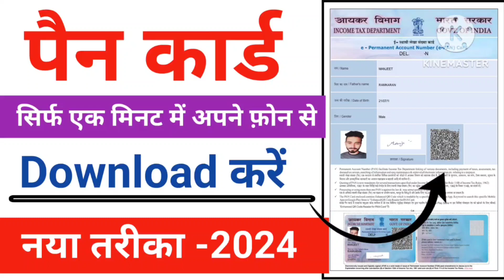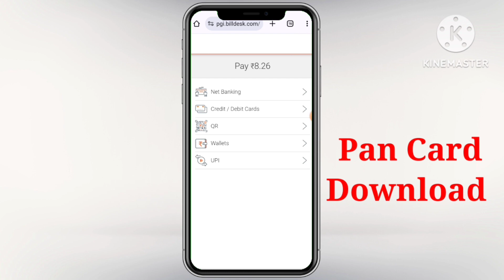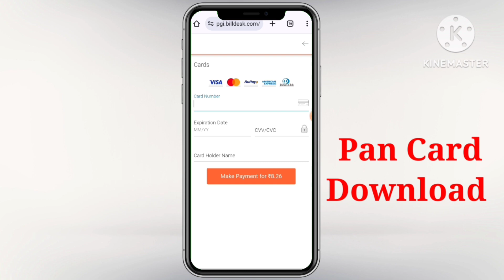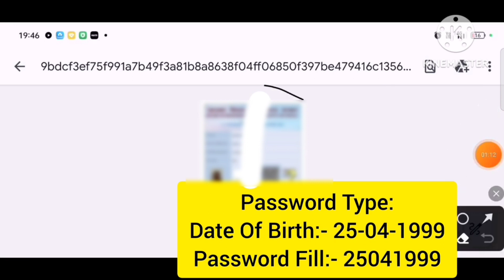pan card download kaise kare mobile se 2024 | how to download pan card online 2024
pan card download kaise kare mobile se | how to download pan card online |

 es video me bataya gya hai ki pan card kaise download karen
phone mein.

Related topics-
pan card download kaise kare
pan card download pdf password
pan card download without pan
number
e filing se pan card download kaise kare 2024
online pan card kaise download karen
ऑनलाइन पैन कार्ड कैसे डाउनलोड करें
mobile se
pan card download password
without pan number
pan card download kaise karen
mobile se
aadhar card se
pan card download kaise kare pdf
password
bina pan number ke
mobile se
mobile se 2024
new pan card kaise download
kare mobile se
e pan card download kaise kare
mobile se
pan card number se pan card
kaise download kare bina mobile
number ke
mobile number se pan card kaise
download kare uti
nsdl ka pan card kaise download
kare mobile se
pan card receiving se kaise
download kare mobile se
pan card kaise download kare
mobile se 2024
in tamil
how to download pan card online
without pan number
utiitsl
with aadhaar number
with pan number
free
2024
pan card kaise download karenge
pan card kaise download karen
utiitsl
mobile number se
online
free mein
phone se
phone mein
e pan card download
e pan card download password
e pan card download tamil
e pan card download problems
e pan card digital signature not
verified
e pan card download pdf
password
e pan card download telugu
पैन कार्ड डाउनलोड कैसे करें
पैन कार्ड कैसे डाउनलोड
पैन कार्ड डाउनलोड करें
पैन कार्ड कैसे बनाएं
पैन कार्ड कैसा होता है
पैन कार्ड खो गया है कैसे निकाले
पैन कार्ड कैसे चेक करें